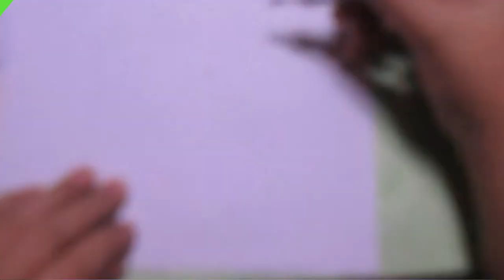DIY Paper Squishy 3D |nyan nyan rollcake| amy| how to make squishy without foam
I need you as my inspiration to make more videos. thanks for the comment and positive response to my last videos
hi in this video ill show you how i made this nyan-nyanSquishy made of paper in 3D. hope you watch it and like it. :3
kawaii drawing